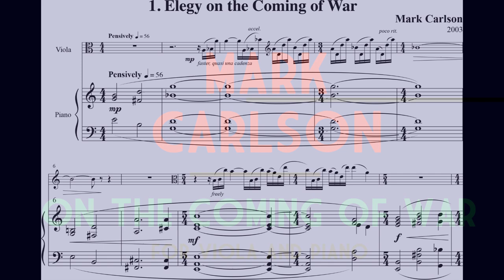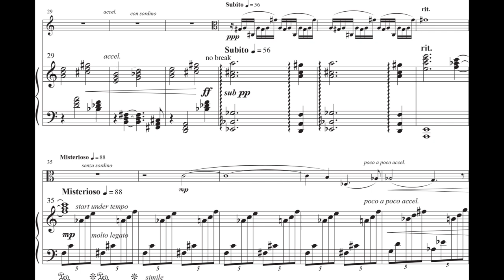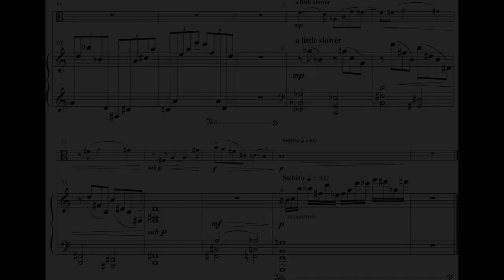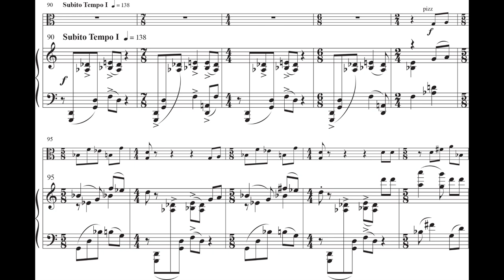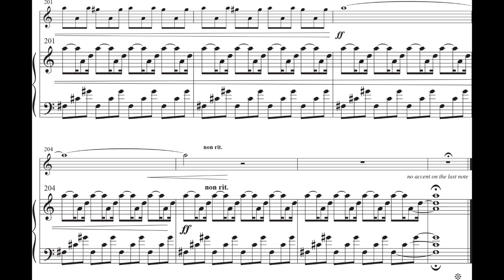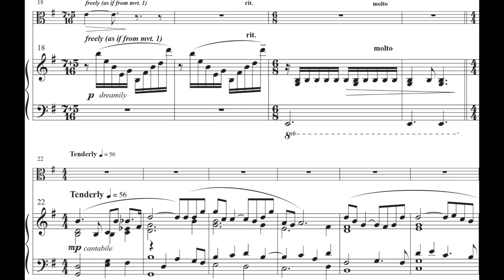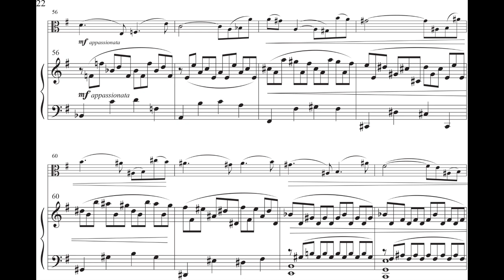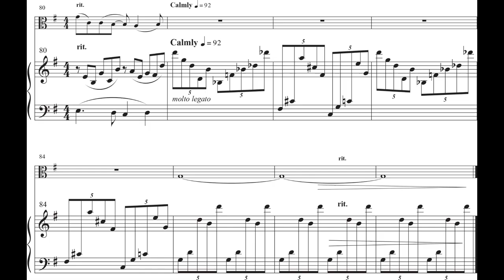Mark Carlson - On the Coming of War (Sonata) for Viola and Piano (2003) [Score-Video]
Mark Carlson - On the Coming of War (Sonata) for Viola and Piano (2003)

I. Elegy on the Coming of War
II. Invocation No. 1: War Dance
III. Invocation No. 2: Prayer of Supplication

Roland Kato, viola
Joanne Pearce Martin, piano

Program Note: On the Coming of War was starting to incubate in my mind just when whispers of our going to war in Iraq began to grow louder, and I finished writing it as the invasion was taking place. Having come of age during the massive protests against the war in Viet Nam, I naively thought then and for many years that we actually would “overcome” and that war would soon become a relic of mankind’s past. I cannot express in words how depressed and disheartened I was that in 2003 this was clearly not the case, and for a while, I wondered if it was even worth it to write this piece: perhaps art was meaningless in a world so intent on solving its problems through violence.

The first movement, Elegy on the coming of war, expresses my horror, my depression better than any words could. It is fragmented in nature—almost nothing continues for very long, and a series of minor triads keeps recurring, sometimes evolving into more dissonant sonorities.

The second movement is the first of two invocations. This one, a war dance, is made up of two distinct types of music, an aggressive call to the gods to support us in our martial endeavor, followed by introspective, poignant music, which increasingly expresses the human anguish that is inevitably the result of war.

The final movement—the second invocation—begins with a sorrowful song, as if to implore the gods to put an end to war. Ending mournfully, it is answered with another song, a sort of lullaby offering comfort and, perhaps hope. I confess that I fought the inclusion of this song of comfort, wanting the piece to end in sorrow. But this melody kept entering my mind, as if insisting that it be included, and I relented. In spite of my feeling so disheartened about this war, it seems to be in my nature to remain hopeful. Besides, we just have to find a way to end war.

The piece was commissioned by Natalie Limonick for Pacific Serenades, and I wrote it for violist Roland Kato and pianist Joanne Pearce Martin, who premiered it on a Pacific Serenades program in May of 2003. They subsequently recorded it for the Pacific Serenades CD, War Scrap—that we may have peace.